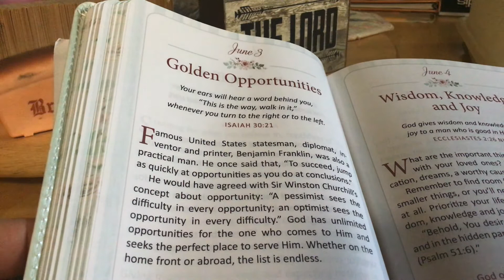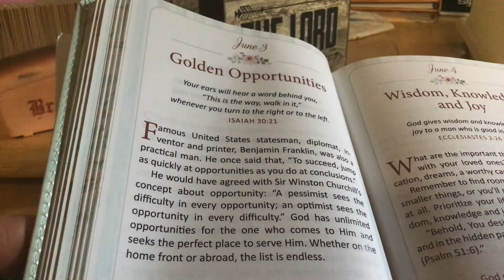June 3 Daily Devotional “Golden Opportunities “